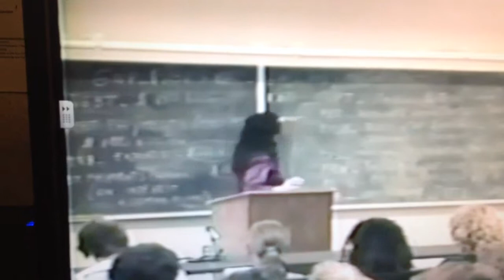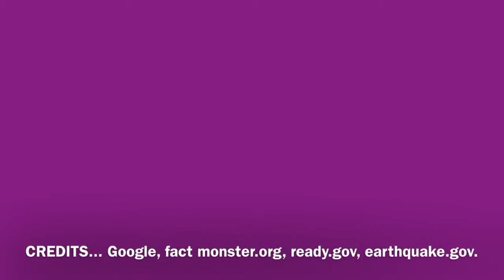Earthquakes . Deedra. 2